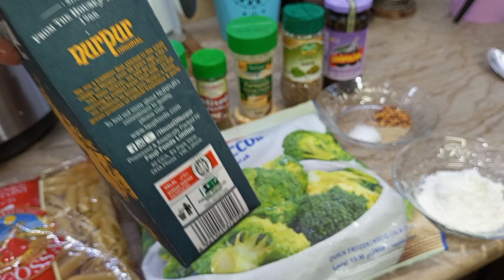Summer Pasta Recipe - Beautiful Cloudy Morning -Vlog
Today Im sharing one of my favorite summer pasta, full of flavour and can be prepare easily, hope you enjoy my video.